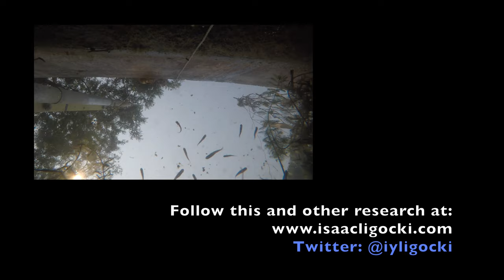Dusky Damselfish Territory Defense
Stegastes adustus defending its territory against herbivorous intruders. A green sea turtle also passes through in this clip at 2:39.